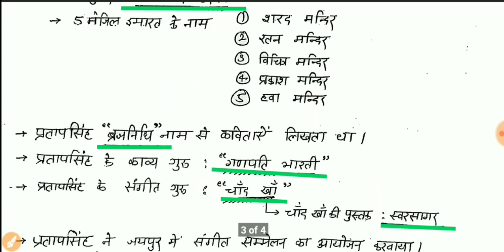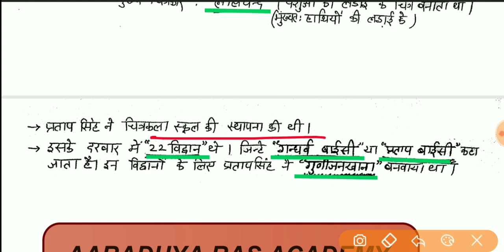Rajasthan REET भर्ती 2019,राजस्थान का इतिहास,जयपुर का कछवाहा वंश, ईश्वरीसिंह,प्रताप सिंह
2000 REET TEACHER बनाने का लक्ष्य
Hello दोस्तों, इस वीडियो में राजस्थान REET भर्ती परीक्षा 2019 के सिलेबस के अनुसार राजस्थान इतिहास में आज   मध्यकालीन राजस्थान इतिहास मे आमेर के कछवाहा  वंश का इतिहास के बारे में बताया गया  हैं इस वीडियो को पूरा देखें और अपने दोस्तों के पास में शेयर जरूर करें l
अबकी बार REET हमारे साथ